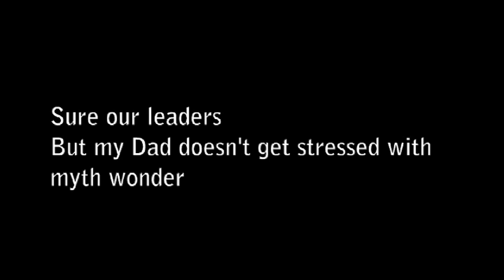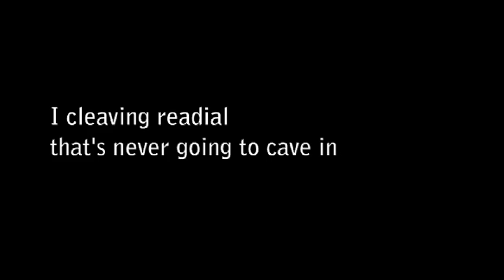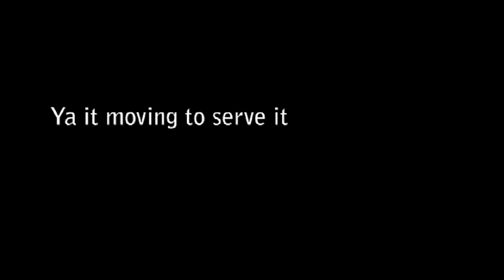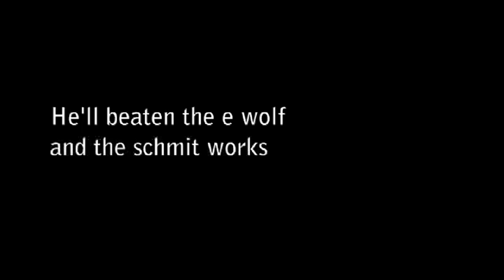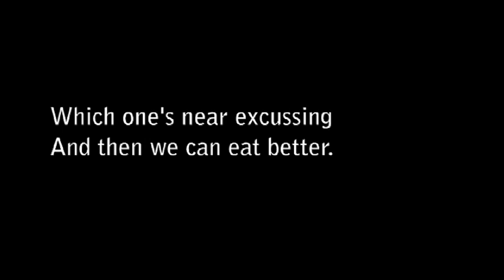Starseed Spacefriend - Emotion - played in reverse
It was so full of emotion that it made me really curious if that emotion came through in the reverse and there was a lot of interesting stuff.